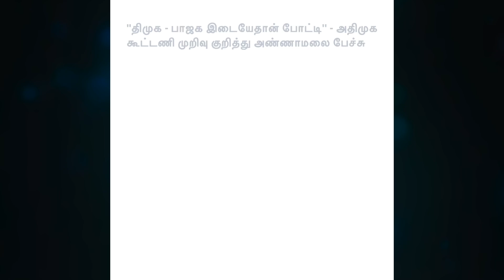இனி பாஜக vs திமுக தான்! போட்டுடைத்த அண்ணாமலை! | Annamalai Meeting Today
Hi,